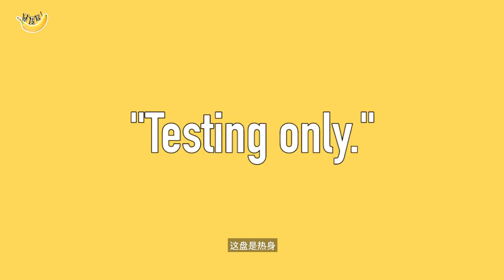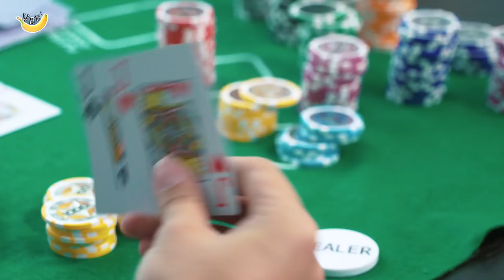Types of Poker Players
Seriously, has anybody gotten a royal flush ever?

Starring:
Benzo @thisisbenzo
Lingyi @Blingyi
Jason @Jasonkokotan